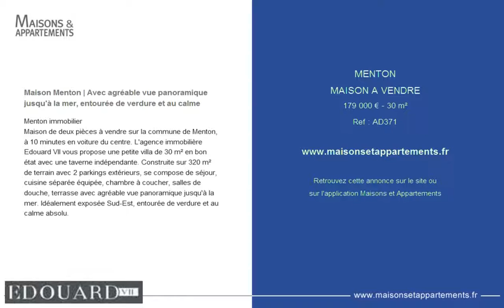MENTON - MAISON A VENDRE - 179 000 € - 30 m²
Référence : AD371

Maison Menton | Avec agréable vue panoramique jusqu'à la mer, entourée de verdure et au calme
Menton immobilier
Maison de deux pièces à vendre sur la commune de Menton, à 10 minutes en voiture du centre. L'agence immobilière Edouard VII vous propose une petite villa de 30 m² en bon état avec une taverne indépendante. Construite sur 320 m² de terrain avec 2 parkings extérieurs, se compose de séjour, cuisine séparée équipée, chambre à coucher, salles de douche, terrasse avec agréable vue panoramique jusqu'à la mer. Idéalement exposée Sud-Est, entourée de verdure et au calme absolu.

Cette annonce vous est proposée par l'agence EDOUARD VII